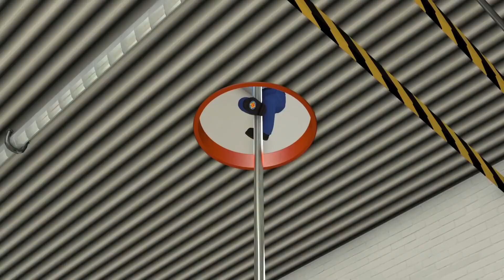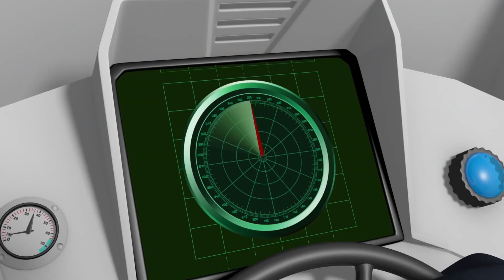Пожарный Сэм 🌟Готовы бороться с огнем! 🌟Пожарный на помощь 🔥мультфильм | WildBrain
Добро пожаловать на канал WildBrain на YouTube. Каждый день мы обмениваемся видео Джорджа Любопытного, Кейлу, Бас-гитары, Телепузиков, Ом Нома, Санни Банни, Ларвы, Сэма Пожарного, Эены Мины Дики, Брум, подходящей для детей в возрасте от 3 до 8 лет.

WildBrain создает и распространяет детский сервис на YouTube. Благодаря многолетним надежным и дружелюбным к детям каналам, WildBrain предлагает классику, которая выдержала испытание временем, и новые программы, которые помогают сегодняшним детям в мире. Когда WildBrain выпустит автобусы на YouTube, вы будете рады встретиться с фаворитами самых популярных новостных шоу: Teletubbies, Yo Gabba Gabba! Строитель, Ом Ном, Санни Кролики, Приключения Гамбола, Шопкинс, Ларва, Madballs, Бен 10, Киддизузаа, Элли Блестки и многие другие! Каналы ежедневно загружают видео, и мы делаем много прямых трансляций, официальных эпизодов.